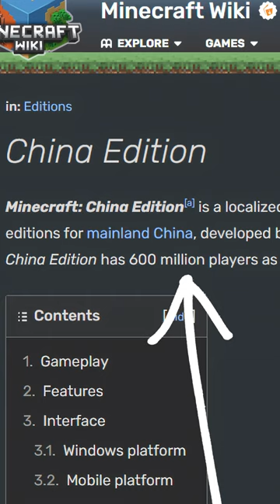Minecraft China Edition?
China has their own Minecraft, who woulda thunk it?